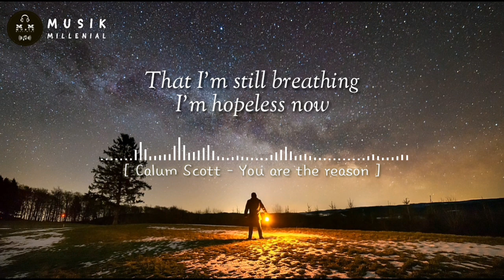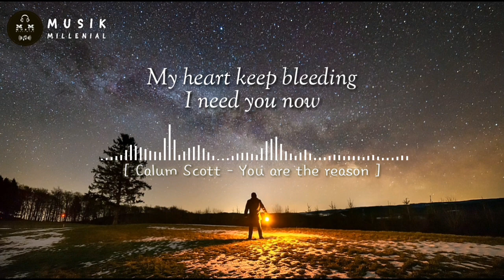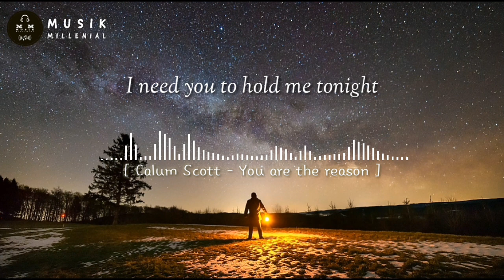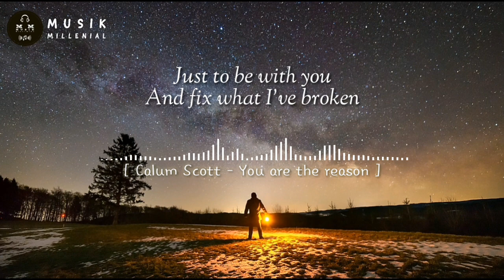CALUM SCOTT - YOU ARE THE REASON (SPECTRUM) + (LYRICS)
Makaih sdah request @el_mnrg

Bagi yang mau request lagu bisa di kolom komentar ya bro 👍

Saran & pendapat di komentar ya bro.op